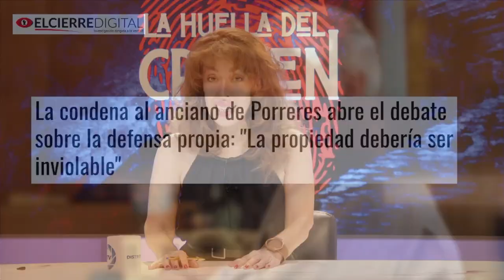El pueblo del anciano condenado por matar a su ladrón se solidariza con su vecino